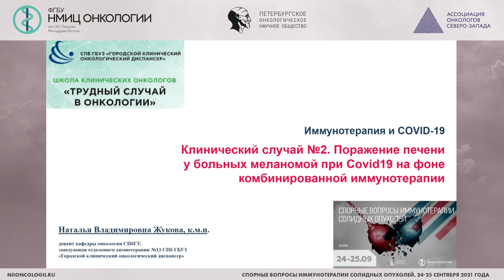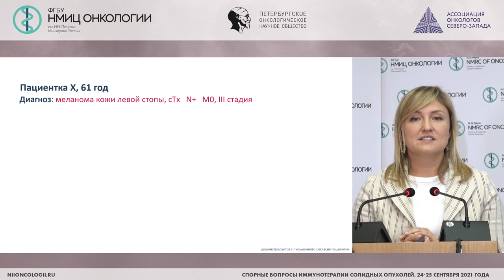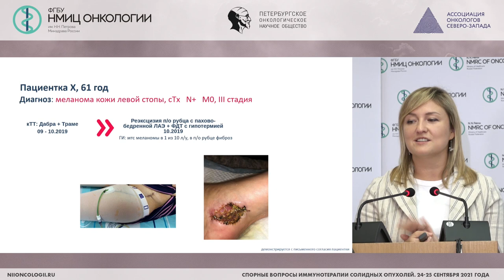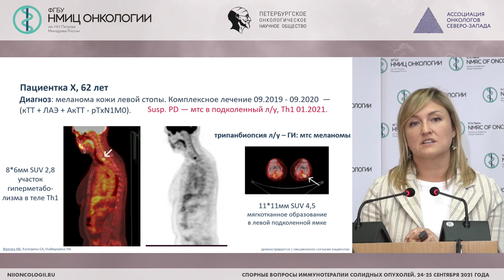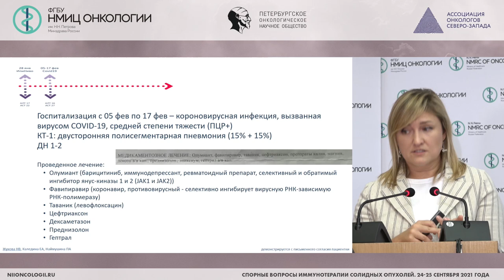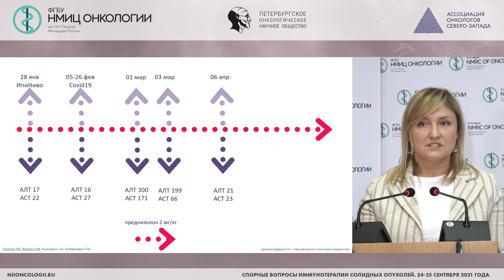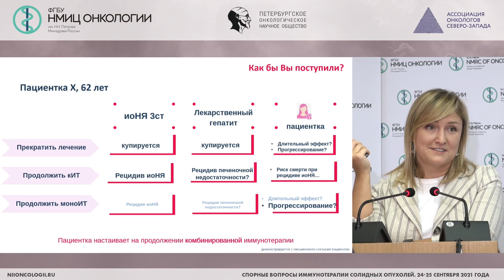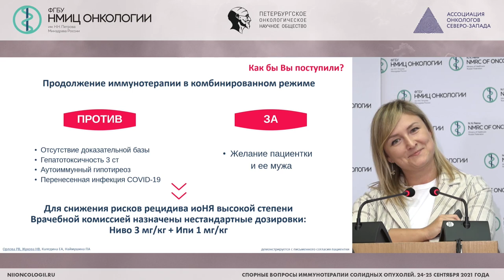Поражение печени у больных меланомой при Covid19 на фоне комбинированной иммунотерапии (Жукова Н.В.)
Жукова Наталья Владимировна - доцент кафедры онкологии СПБГБУ, заведующий онкологическим химиотерапевтическим отделением № 13 (противоопухолевой лекарственной терапии) СПб ГБУЗ ГКОД, к.м.н., Санкт-Петербург